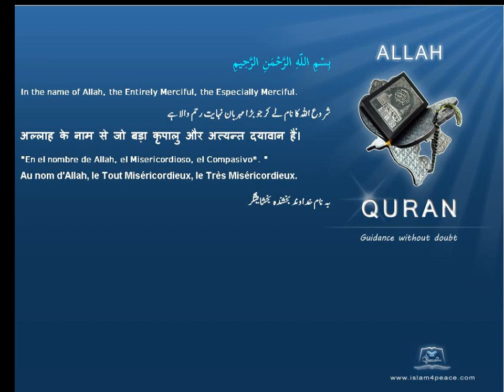تجارت Business قرآن مجید اردوموضوع کے ساتھ